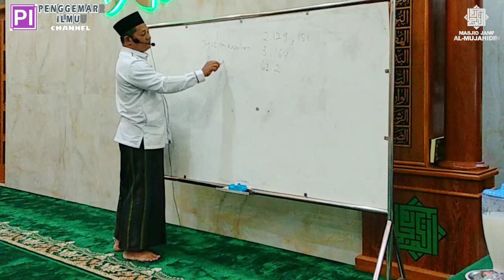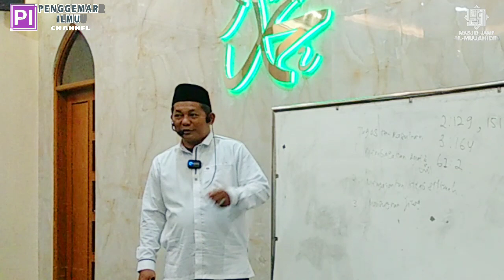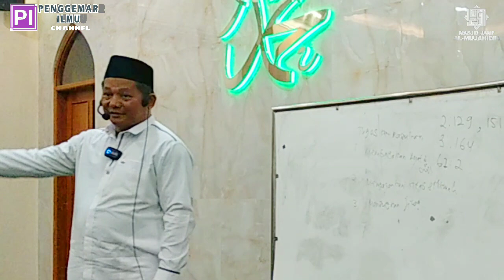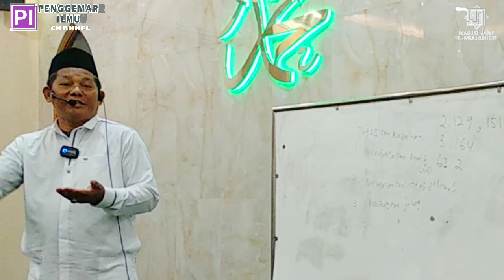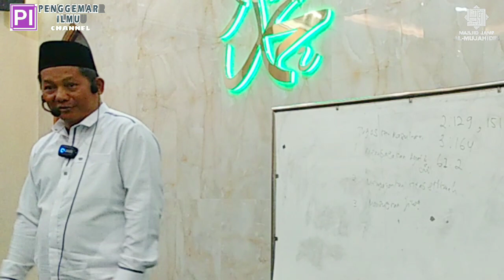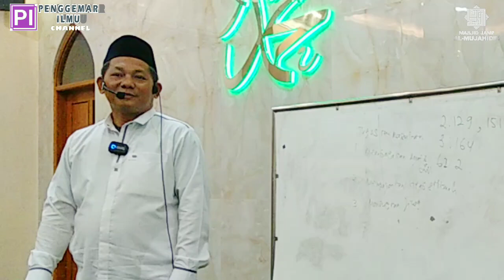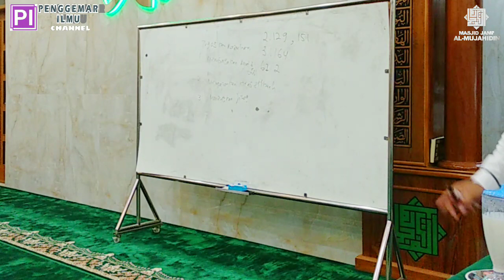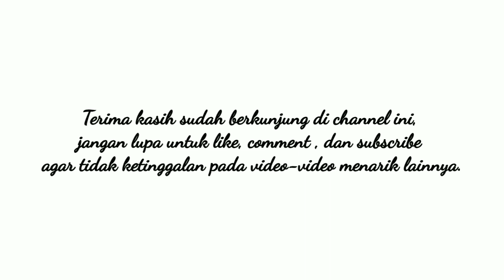Kajian Tematik - Melanjutkan Tugas Ke-Rosulan | Ustadz Syarifudin Zuhri, S.Ag